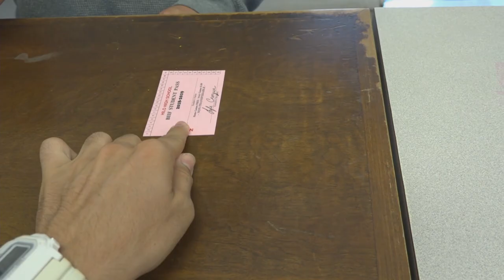08/22/2018 KVIKS Bulletin